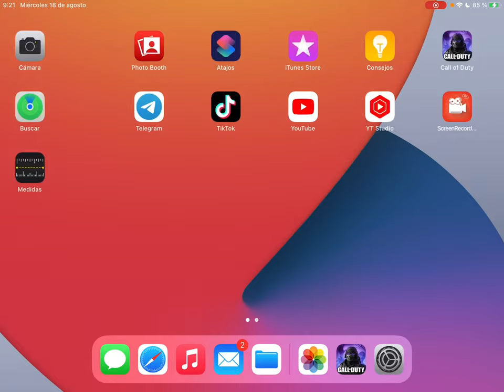UNDEAD SIEGE - Nº18 "ISOLATED" (2021 - Difícil) "ⓋⒾⒸⓉⓄⓇⒾⒶ"